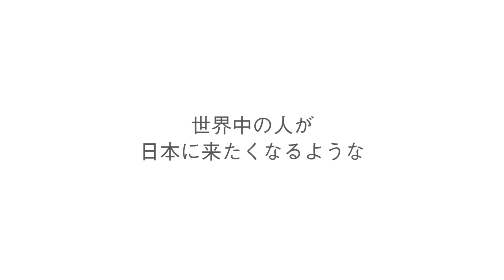myJapanAward2013 募集テーマ